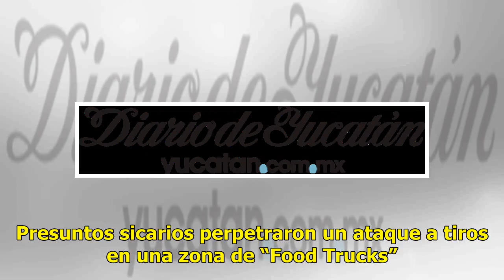Balacera afuera de la Ibero Puebla: un joven muerto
Mérida: 26°C Dolar: $18.95 / Euro: €21.77 Foto: @TelevisaPuebla PUEBLA.—Un joven fue asesinado a balazos atrás de la de la Universidad Iberoamericana Puebla. Presuntos sicarios perpetraron un ataque a tiros en una zona de “Food Trucks”. La víctima el ataque sería un empleado de uno de los puestos de...